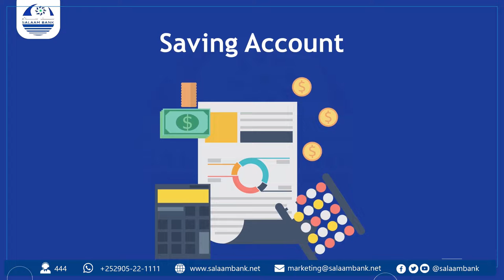Waraysi: Muxiyadiin Maxamed xaashi oo kamid ahaa ergadii puntland waxa ka dhisay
Waraysi: Muxiyadiin Maxamed xaashi oo kamid ahaa ergadii puntland waxa ka dhisay ayaa maanta oo ay ku beegantahay aas aaski puntland nooga waramay sidii puntland lagu dhisay waxii uhirgalay intay dhisnayd iyo halka aya maanta joogto | Wariye Cabdi Axmed Diiriye Xaaji {Farateeb}  ayuu uwaramay